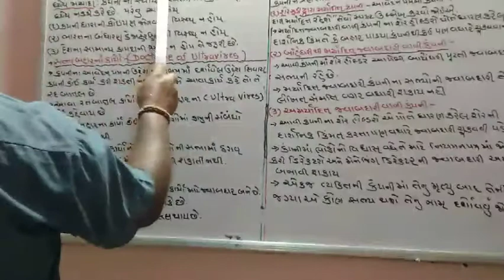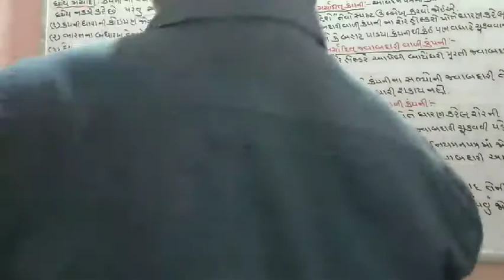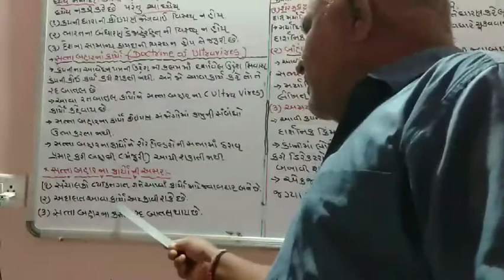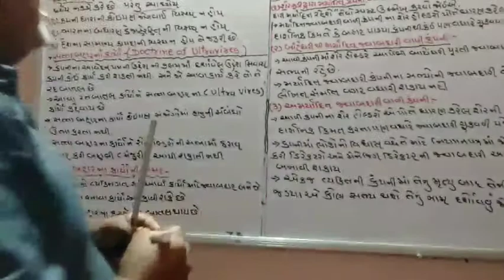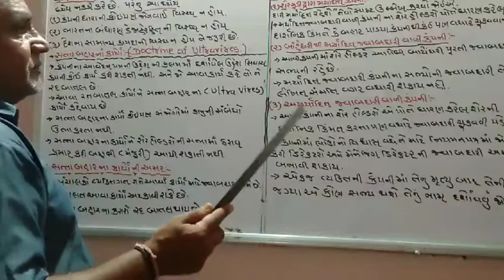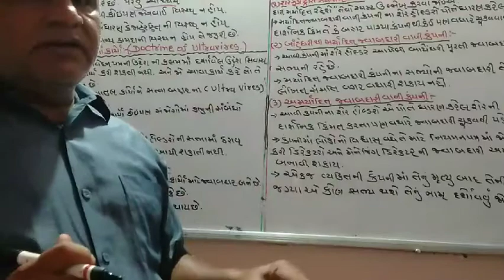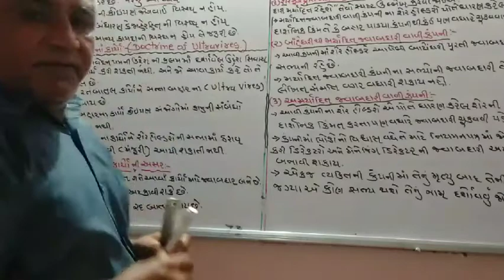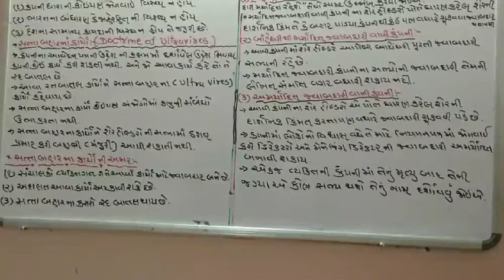ધોરણ 11 સીસી પાઠ 4 ભાગ 6